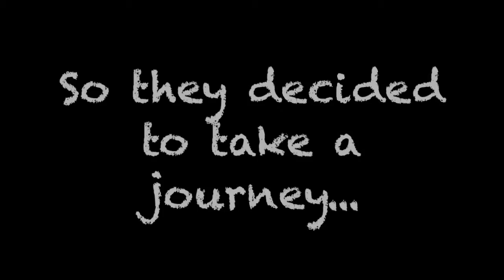SCU VSA Culture Show 2016 - Official Trailer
The official trailer for Santa Clara's VSA's (Vietnamese Student Association) 2016 Culture Show. The shows is at Mayer Theater on April 23, 2016 from 7pm to 9pm, with doors opening at 6:30 pm.